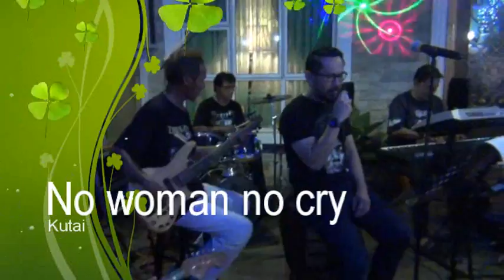No woman no cry (cover)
SmashJammers jam session 2015